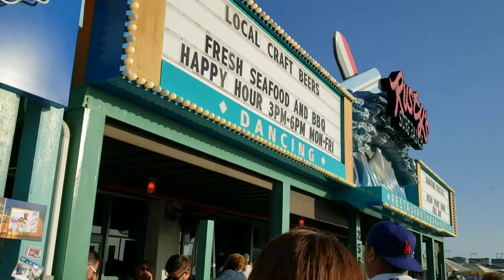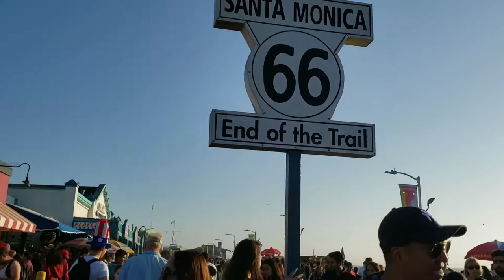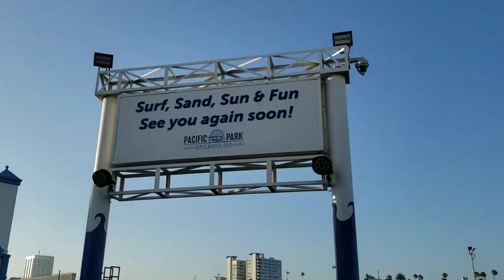Santa Monica Pier pacific park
Santa monica pier rides for kids